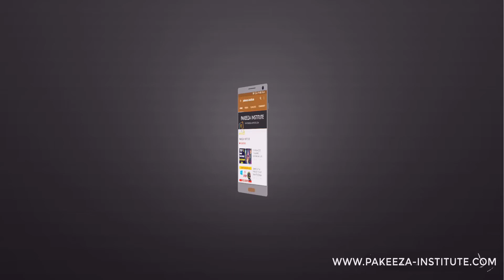Get 1st Order On Fiverr in Just 1 Week | How to get your first order | Get Orders On Fiverr Quickly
In this video I teach you how to